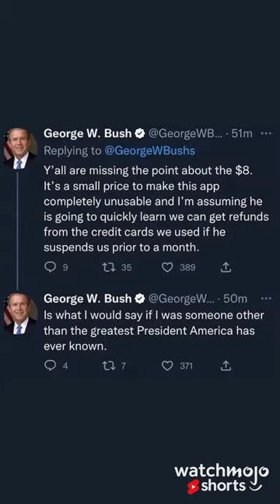Twitter Paid Fake Account Verification CHOAS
Elon Musk's Twitter added the ability to pay for account verification. As a result, TOTAL CHAOS! Accounts impersonating each other went nuts and made for a wild ride. What do you think of the changes to Twitter and its current state?

Shorts celebrating Entertainment News, Nostalgia, Movies, TV, Video Games, Celeb, Music and Superheroes